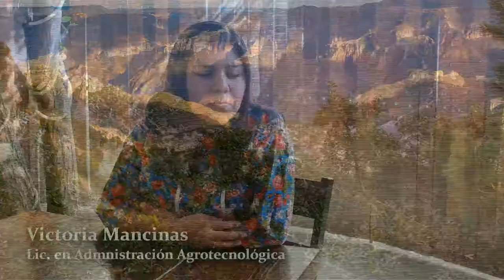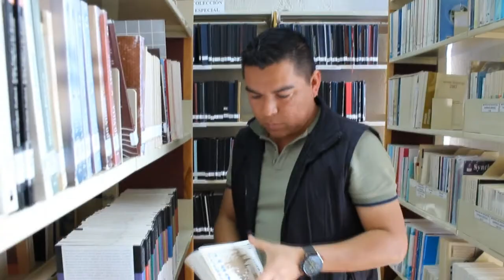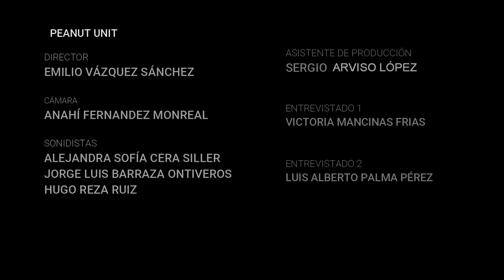Cortometraje: Así empecé yo / Polos Audiovisuales Chihuahua 2017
Tipo: Cortometraje Documental Título: Así Empecé Yo
Dirección: Emilio Vázquez Sánchez Guión: Emilio Vázquez Sánchez Producción: Emilio Vázquez Sánchez Duración: 00:09:36
Formato de Grabación: H264 full HD Año: 2018
Cámara: Anahí Fernandez Monreal
Dirección de fotografía: Anahí Fernandez Monreal
Sonido: Alejandra Sofía Cera Siller, Jorge Luis Barraza Ontiveros, Hugo Reza Ruiz.
Edición: Emilio Vázquez Sánchez
Producción: Emilio Vázquez Sánchez, Anahí Fernandez Monreal.
Auxiliar de producción: Sergio Arvizo López
OTROS CAMPOS:
Sinopsis Corta: Contar la lucha que llevan los estudiantes universitarios indígenas para convertirse en profesionistas. Al final, Victoria y Luis cerrarán su participación para que la audiencia reflexione el cómo, un integrante de cualquier Pueblo Originario afronta un cambio cultural tan fuerte, como lo es dejar su pueblo para llegar a la ciudad.
Elenco: Victoria Mancinas, Luis Palma
Datos de Contacto Productor/Director Nombre: Emilio Vázquez Sánchez
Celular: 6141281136